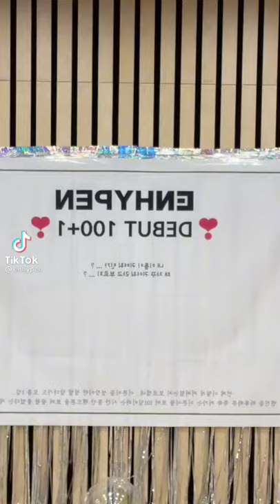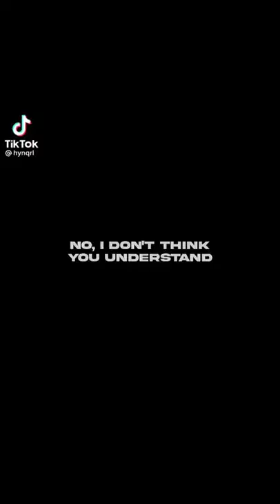Sunghoon (Park Sunghoon) Enhypen #65 Tiktok Compilation | Tiktok Edit | Real Size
sunghoon Park Sunghoon Enhypen Tiktok Compilation Tiktok Edit hybe entertainment big hit entertainment KPop kpopers Korea Selatan artist big 3 viral trending beranda youtube beranda tiktok fyp Slowmo edit alight motion capcut vn fancam fansign engene Enhypen 박성훈